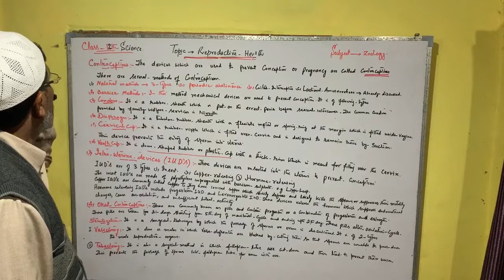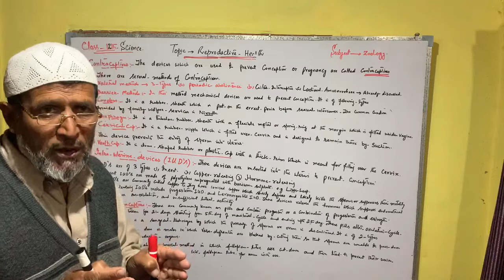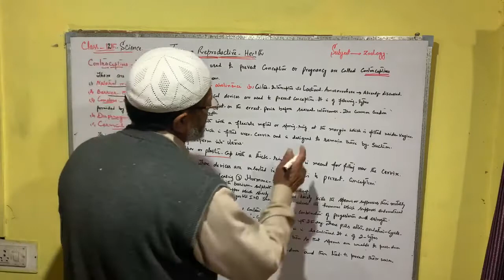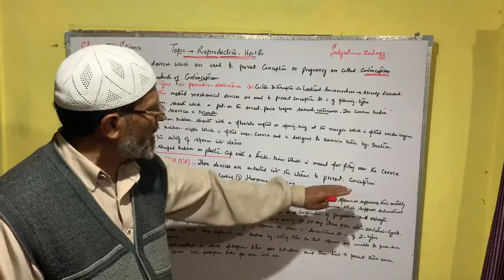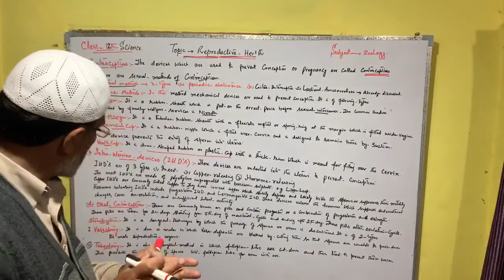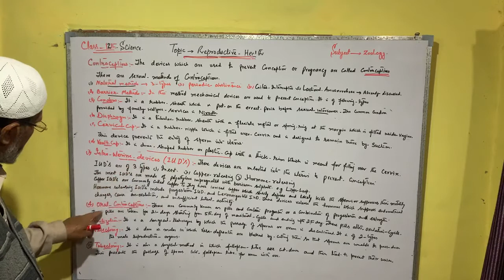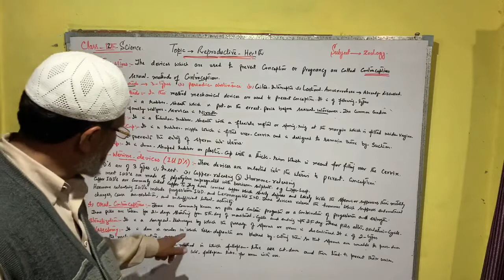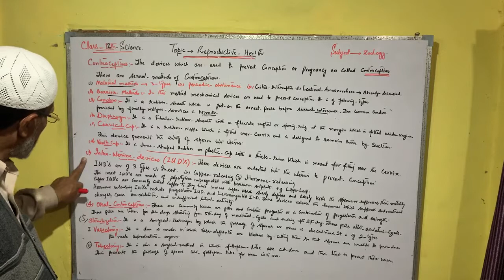reproductive health 2 12th